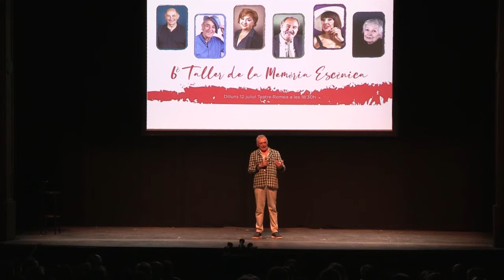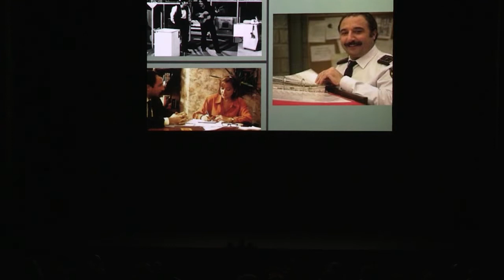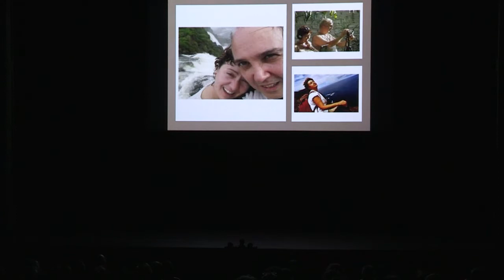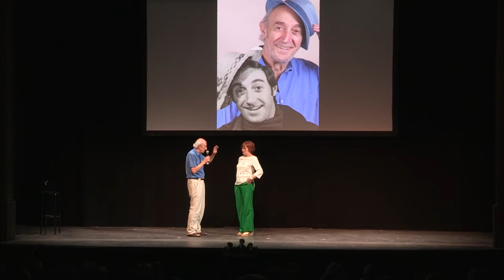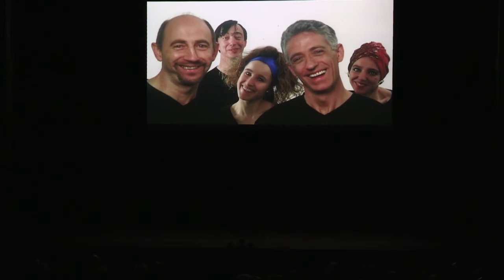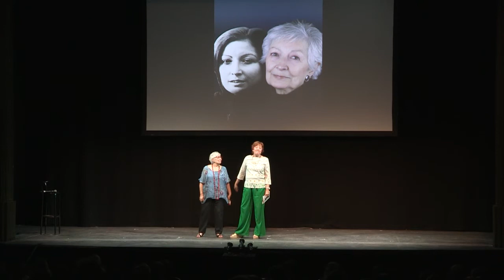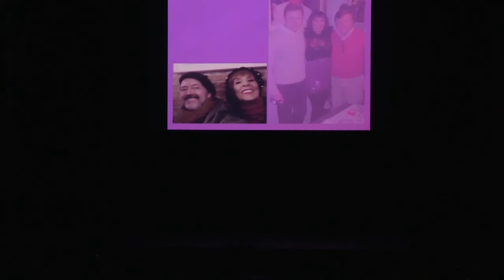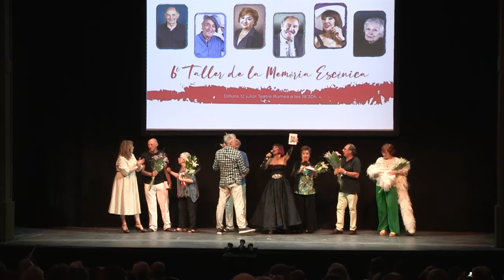12-07-21 Presentación Taller de la Memoria Aisge. Libros de sus autores.